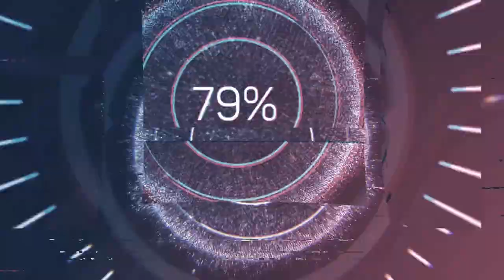Tiktoks and a New Hair Style (Watch 2 Thee End)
🤯 Queen Goddess Mallronda